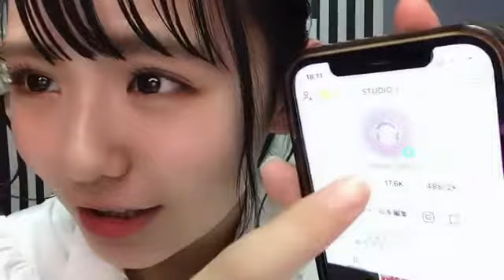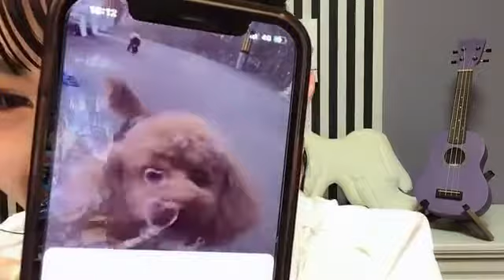峯吉 愛梨沙（STU48） 2022年04月07日18時01分